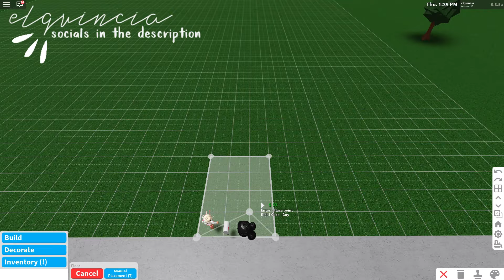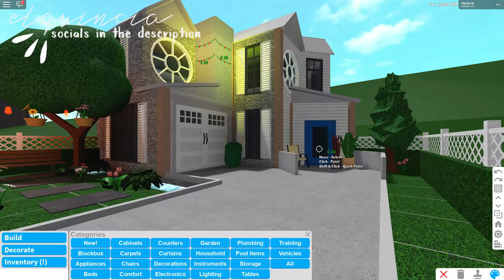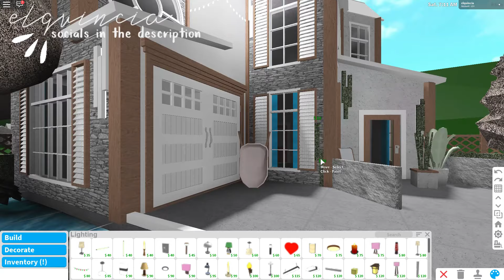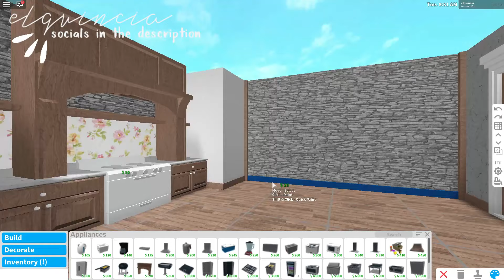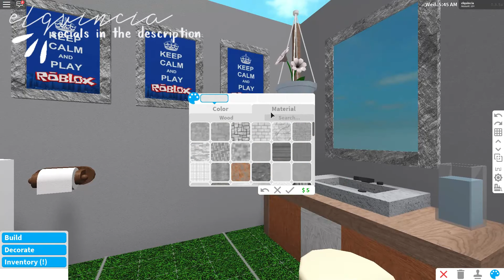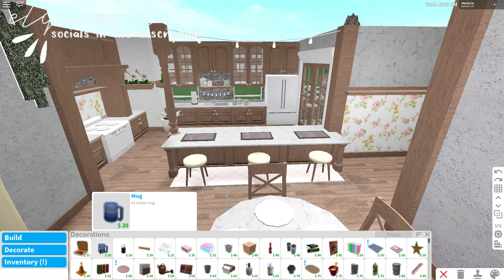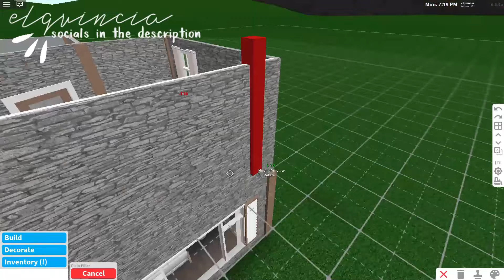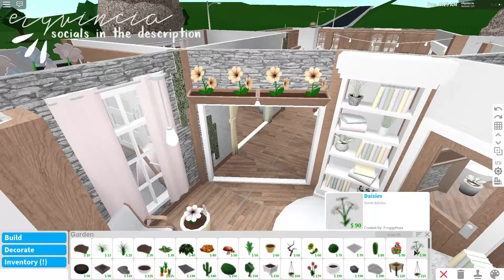Bloxburg | Aesthetic Spring Family Home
⌜ aesthetic spring family home  ⌟

🌷𝐢𝐧𝐟𝐨↴
𝗏𝖺𝗅𝗎𝖾 - 106k
𝖻𝖾𝖽𝗋𝗈𝗈𝗆𝗌 - 3
𝖻𝖺𝗍𝗁𝗋𝗈𝗈𝗆𝗌 - 2
𝐠𝐚𝐦𝐞𝐩𝐚𝐬𝐬𝐞𝐬 : multiple floors, advanced placement
→ editing : filmora
→ recording: windows screen recorder
- how do you make your thumbnails?
→ i use paint.net
- can you add me on roblox?
→ sorry no it’s unfair to others
- can you build me a house
→ sorry no because they take too much time
• to slow down the video of your on mobile go to the top right hand corner and click the 3 dots then go to speed and choose 0.25
• if you’re on pc go to the bottom right hand corner and press the gear icon then go to settings, got to speed and choose 0.25

.·:*¨༺ 𝗌𝗈𝖼𝗂𝖺𝗅𝗌 ༻¨*:·.
𝐫𝐨𝐛𝐥𝐨𝐱: elquincia
.·:*¨༺ 𝗌𝗈𝖼𝗂𝖺𝗅𝗌 ༻¨*:·.

☁️𝐜𝐫𝐞𝐝𝐢𝐭↴
- 𝖺𝗅𝗅 𝖽𝖾𝖼𝖺𝗅𝗌 𝖺𝗋𝖾 𝗎𝗉𝗅𝗈𝖺𝖽𝖾𝖽 𝖻𝗒 𝖺𝗒𝗓𝗋𝗂𝖺